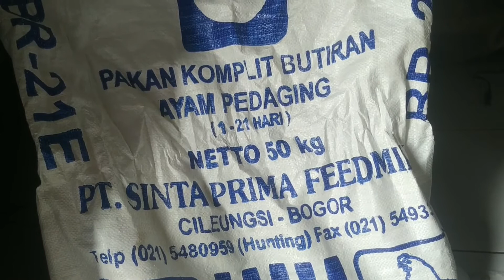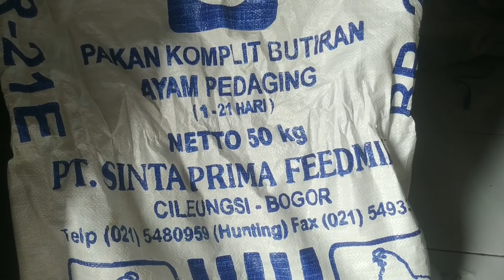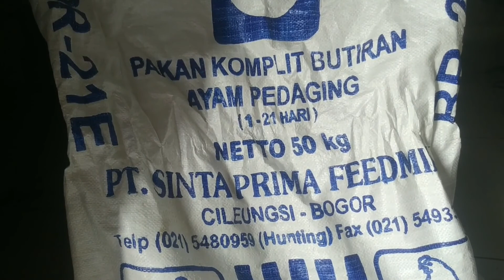PAKAN AYAM BR-21E//KANDUNGANNYA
Pakan ayam atau pur br21e dengan kandungannya yang sangat baik.